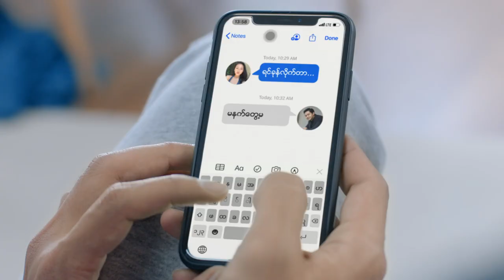Head & Shoulders Myanmar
We bring to you the lustrous, strong and fuller hair campaign by Head & Shoulders.

Executed by our Benetone Films family in Myanmar.

Visit benetonefilms.com to view our other projects.